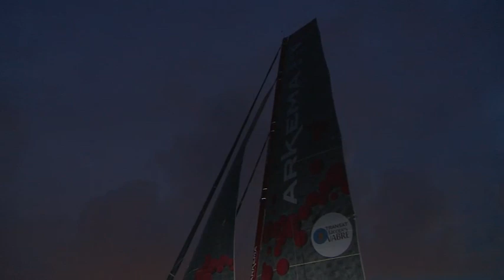Transat Jacques Vabre 2017 - Vainqueur en multi 50 : ARKEMA - Lalou Roucayrol et Alex Pella